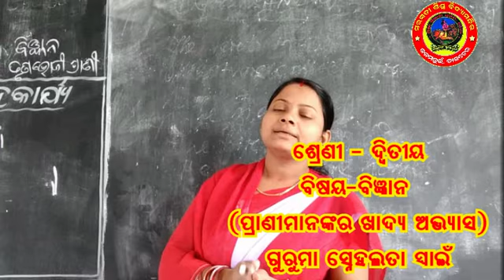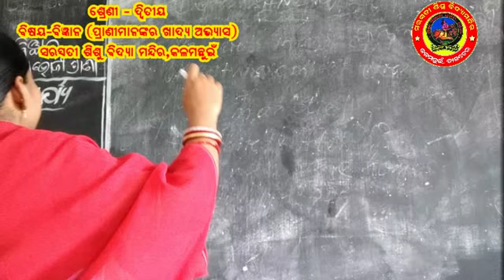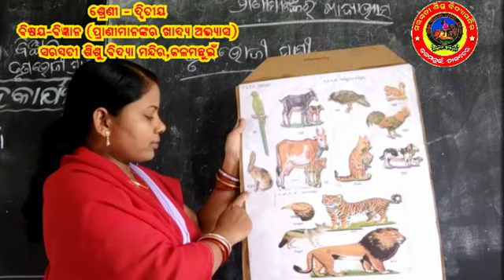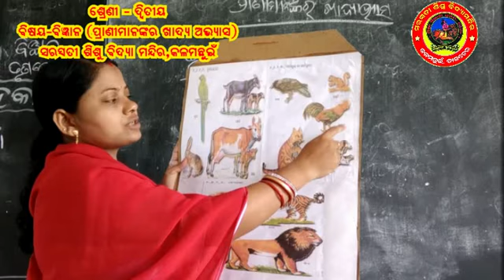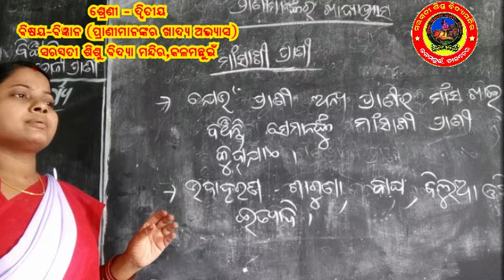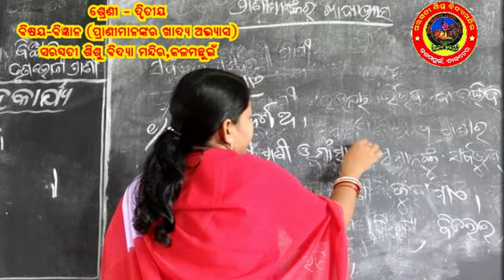ସରସ୍ଵତୀ_ଶିଶୁ_ବିଦ୍ୟା_ମନ୍ଦିର_କଳମଛୁଇଁ_ଶ୍ରେଣୀ_ଦ୍ବିତୀୟ_ବିଜ୍ଞାନ_ପ୍ରାଣୀମାନଙ୍କ_ଖାଦ୍ୟ_ଅଭ୍ୟାସ ସ୍ନେହଲତା_ସ୍ଵାଇଁ